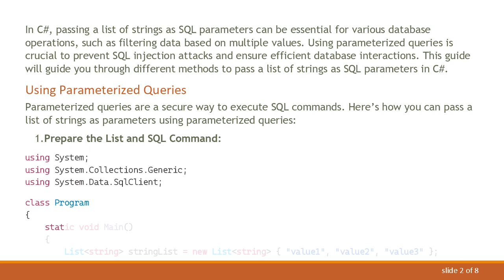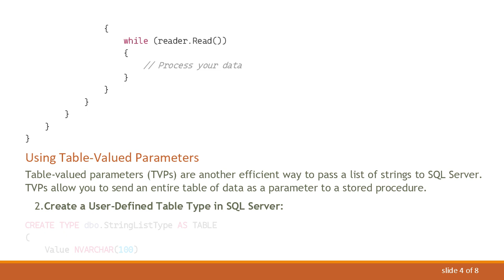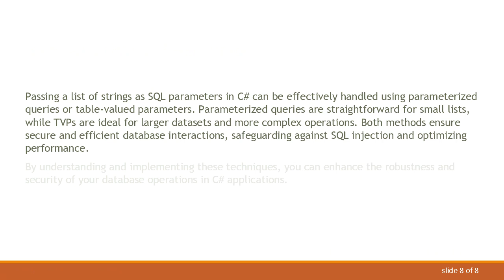Passing a List of Strings as SQL Parameters in C#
Summary: Learn how to pass a list of strings as SQL parameters in C# using techniques like parameterized queries and table-valued parameters to ensure secure and efficient database interactions.

In C, passing a list of strings as SQL parameters can be essential for various database operations, such as filtering data based on multiple values. Using parameterized queries is crucial to prevent SQL injection attacks and ensure efficient database interactions. This guide will guide you through different methods to pass a list of strings as SQL parameters in C.

Using Parameterized Queries

Parameterized queries are a secure way to execute SQL commands. Here’s how you can pass a list of strings as parameters using parameterized queries:

Using Table-Valued Parameters

Table-valued parameters (TVPs) are another efficient way to pass a list of strings to SQL Server. TVPs allow you to send an entire table of data as a parameter to a stored procedure.

Conclusion

Passing a list of strings as SQL parameters in C can be effectively handled using parameterized queries or table-valued parameters. Parameterized queries are straightforward for small lists, while TVPs are ideal for larger datasets and more complex operations. Both methods ensure secure and efficient database interactions, safeguarding against SQL injection and optimizing performance.

By understanding and implementing these techniques, you can enhance the robustness and security of your database operations in C applications.